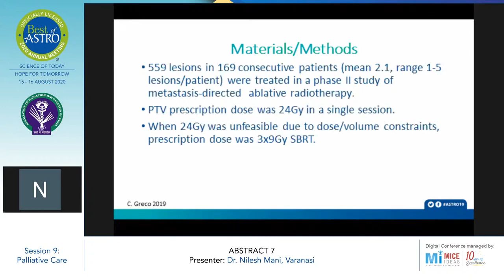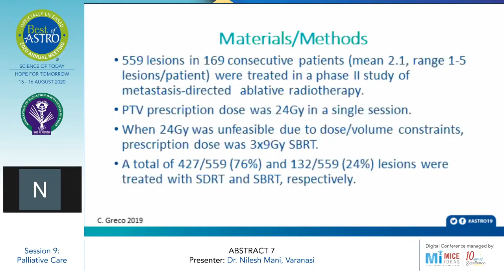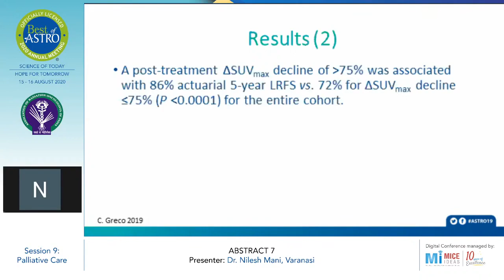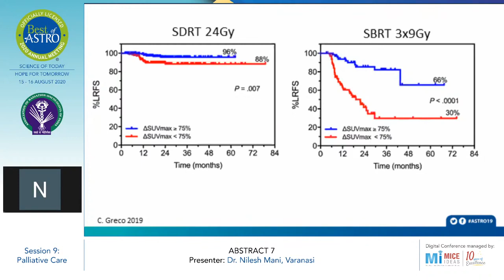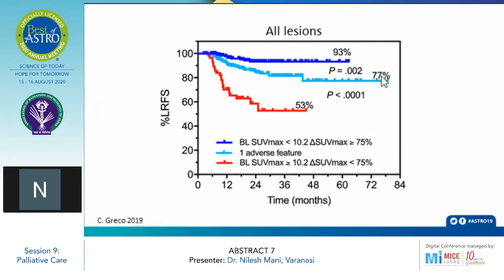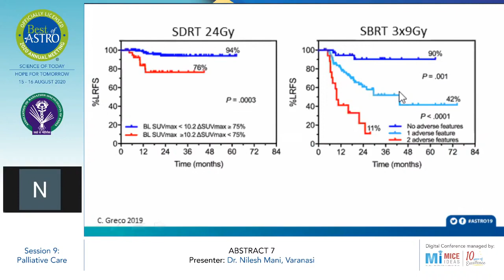Part 7-Pre-Treatment and Early Post-Radiotherapy PET Metabolic Metrics Predict Probability-Dr Nilesh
Best of ASTRO - Day 2 - 16 Aug 2020
Pre-Treatment and Early Post-Radiotherapy PET Metabolic Metrics Predict Probability of Local Relapse in Oligometastases

Session 9: Palliative Care